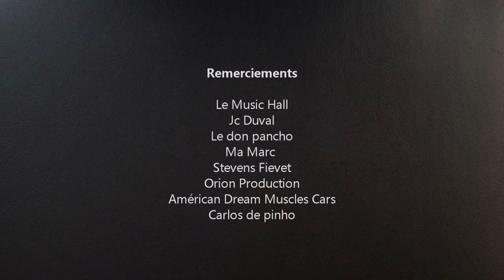Happiness feat Alice Camarty AGAIN Clip Officiel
nouveau clip extrait du nouvel album Sentinelle